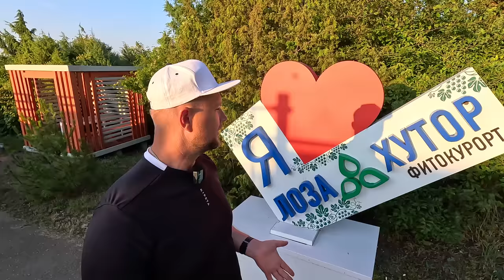АНАПА ФИТОКУРОРТ В СУККО "ЛОЗА ХУТОР" ОТДЫХ В ГОРАХ И ЦЕНТРАЛЬНЫЙ ПЛЯЖ НА ЗАКАТЕ +7(989)803-11-75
Лоза Хутор
Анапа, Сукко ул. Алексея Рязанова 17
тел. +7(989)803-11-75